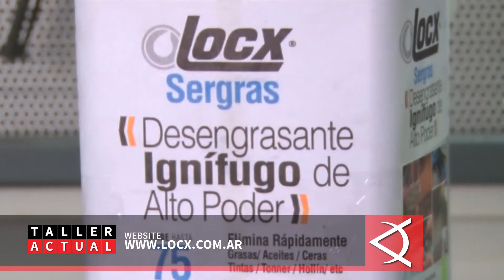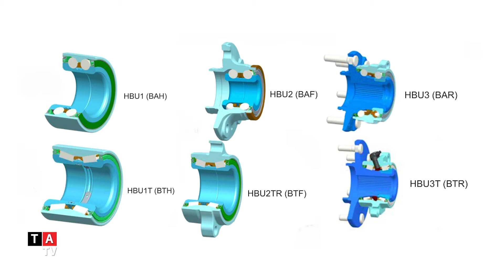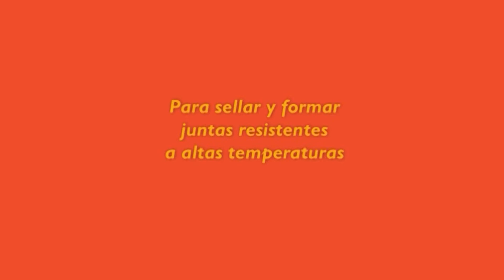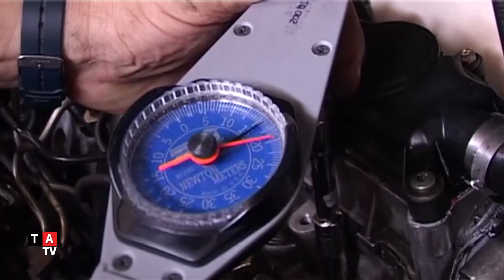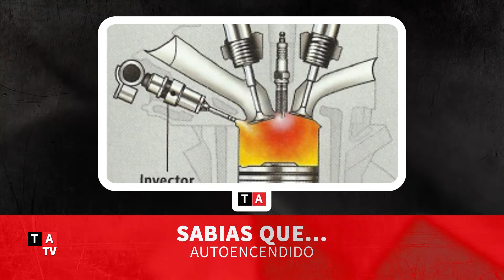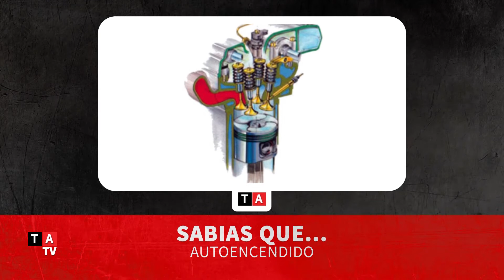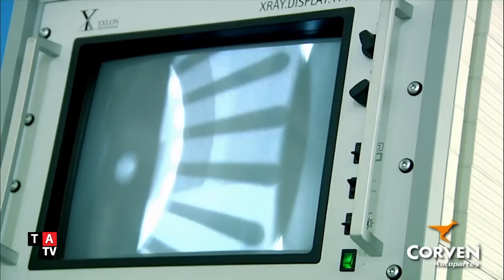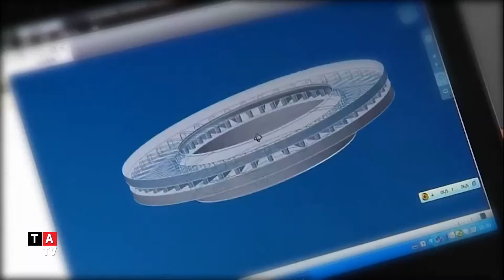Taller Actual TV Nº 562: 21 de Abril 2017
En este programa tenemos las mejores recomendaciones y consejos directamente de la mano de Locx, SKF y Corven. Junto a Kessel les damos algunos tips para trabajar con bujías en motores diesel. Conoceremos más de Cromosol para que sigas formándote e informándote sobre empresas y productos que están presentes en el mercado de la posventa automotriz.